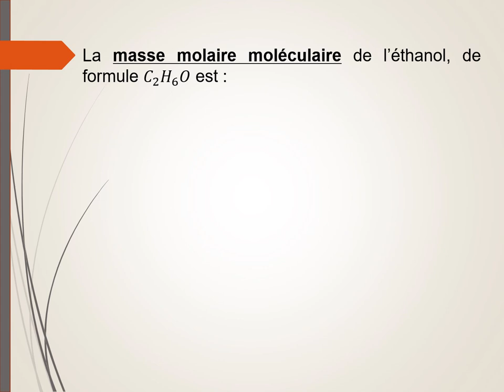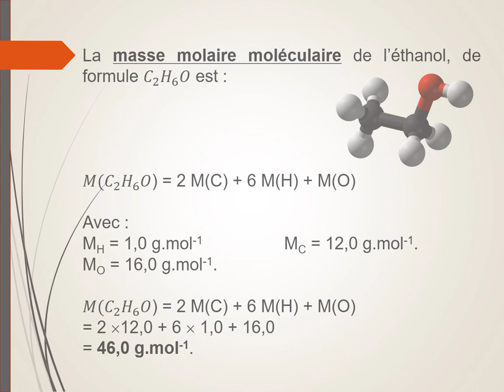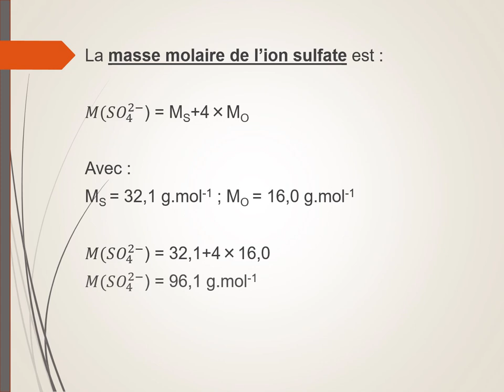La masse molaire moléculaire et la masse molaire ionique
Comment calculer la masse molaire moléculaire et la masse molaire ionique ?